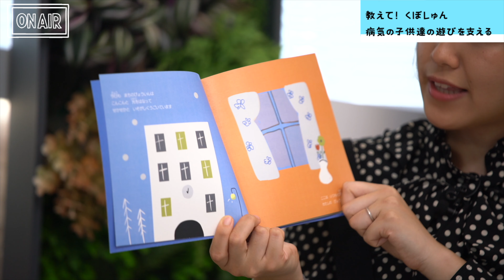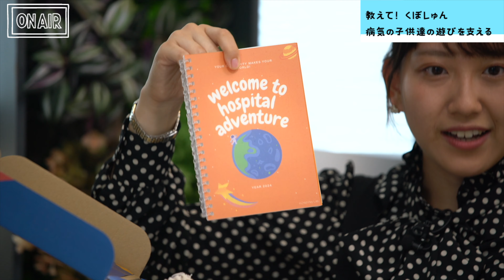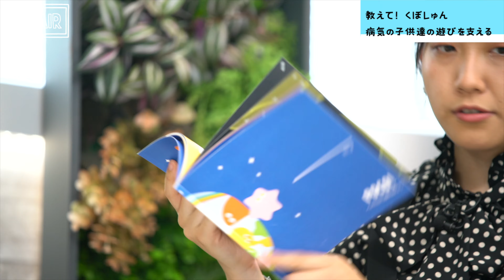【Child Play Lab.】病気のこどもたちの「遊び」を支えたい 慶應看護医療学部出身 猪村真由 25歳の挑戦 「教えて！くぼしゅん」特別編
瀬戸内の起業家、アトツギを招き、
その輪郭を浮かび上がらせる「Setouchi Startup Flag」 セトフラ 。

今回は セトフラ の注目コーナー「教えて！くぼしゅん」特別編として、ABABA共同創業者でCEOの久保駿貴さんがMCとして、注目の学生起業家を紹介します。

今回は、慶應大学看護医療学部看護学科出身で、一般社団法人Child Play Lab.の代表、猪村真由さんをゲストに、病気の子どもたちの遊びを支える事業にフォーカスします。

■Forbes JAPAN情報
セトフラ が登場！Forbes JAPAN6月号（4月25日発売）はこちらから

じっくり伺います。

ABABA 共同創業者の久保駿貴さんが、起業の秘訣についてアドバイスをくれる「教えてくぼしゅん！」は、若手起業家がやってしまいそうな致命的なミスについて解説。

番組最後は瀬戸内VCの二人が、ゲストが求める成長戦略についてアドバイスする「教えて！瀬戸内VC」。

◼︎ゲスト

◼︎MCのX
やまだ